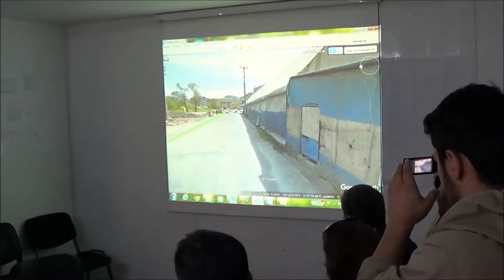Uysal: Memba suyu niteliğinde bir suya kavuşacağız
Karadeniz Ereğli Belediye Başkanı Hüseyin Uysal, Ereğli İçme Suyu Arıtma Tesisi’nde incelemelerde bulundu. Uysal, “Biz bu suyu şehir olarak heyecanla bekliyoruz. Buraya günlük 70 bin metreküp su gelecek. Ve içmeye başladığımız zaman 350 bin nüfusa yetecek kadar bu suya kavuşuyoruz. Artık evimizde musluğu açtığımız zaman suyu içebileceğiz. Bütün atıklardan, kimyasallardan, fiziksel yapılardan ayrıştırılmış, çok kaliteli, memba suyu niteliğinde bir suya kavuşmuş olacağız. En az 50 yıllık su ihtiyacını karşılayacak bir proje. Mart-Nisan aylarında ilçemiz artık kaliteli bir suya kavuşacak.” dedi.